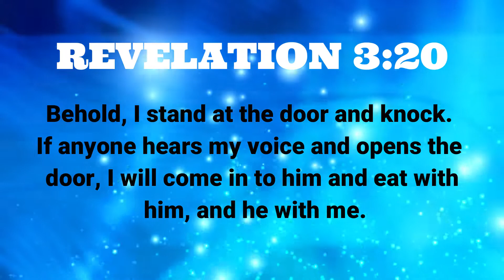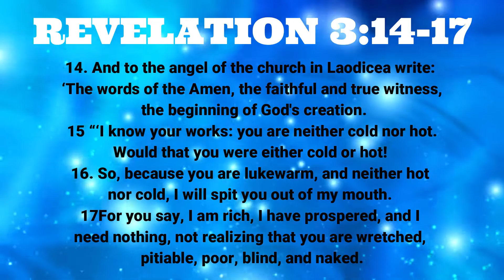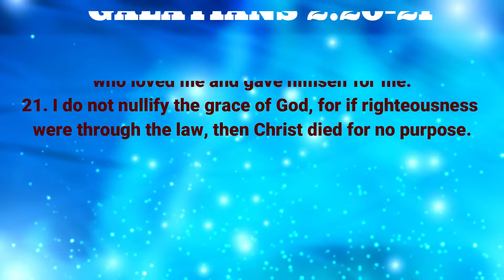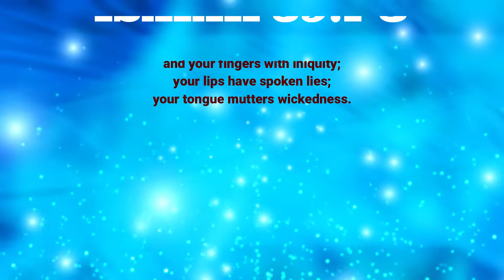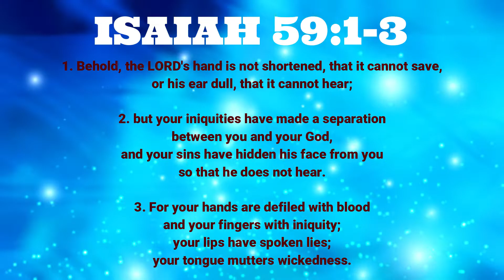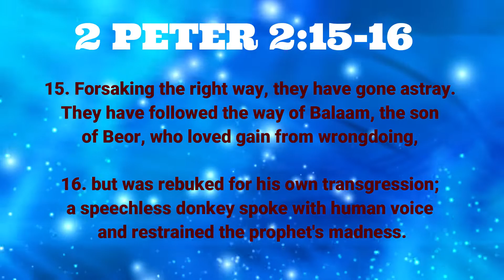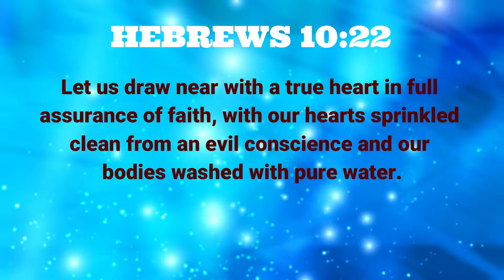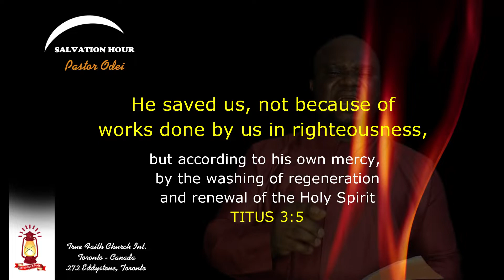Why Is God Too Far Away From You? | Pastor Odei | True Faith Church, Canada